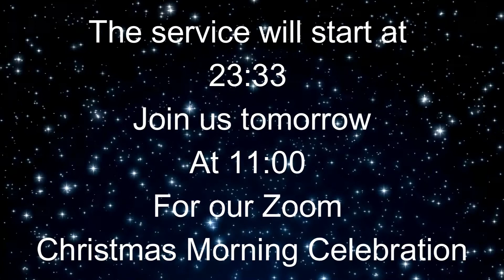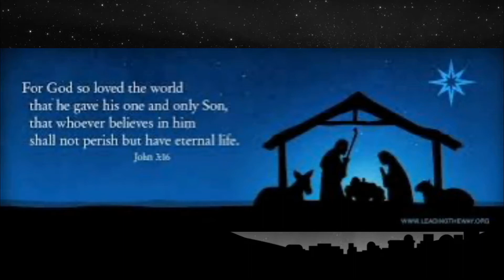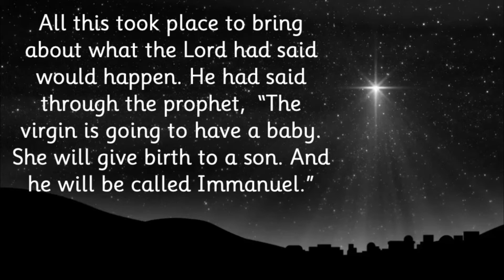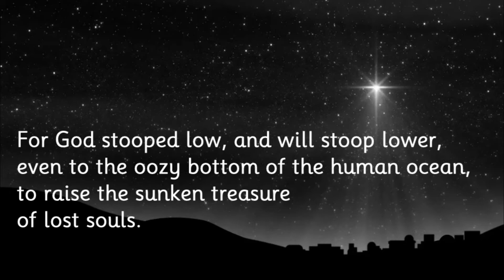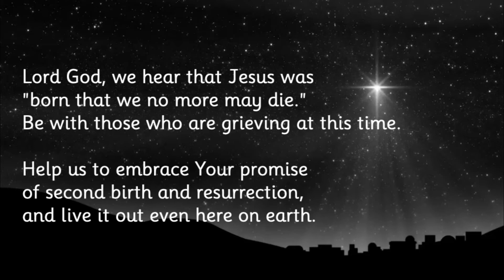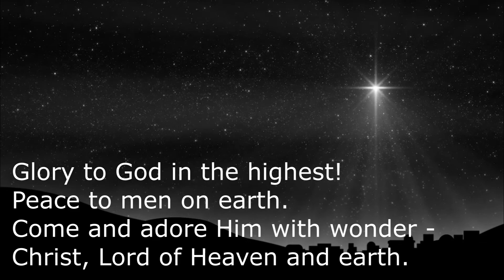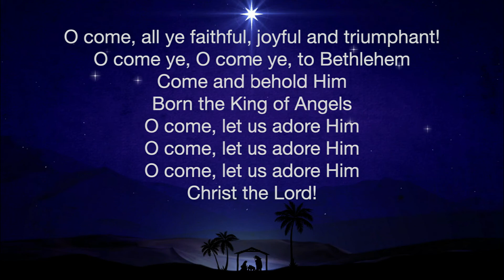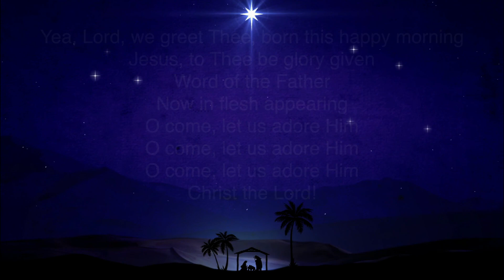Watchnight Service from Milton of Campsie Parish Church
Join us for our watchnight service.